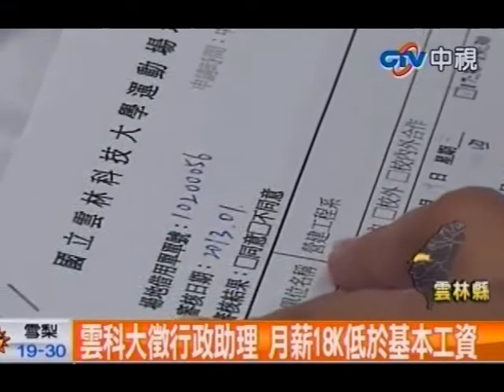中視新聞》雲科大徵行政助理 月薪18K低於基本工資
中視新聞》台灣壟罩在22K的低薪風暴之中，現在臉書「揭露22K」粉絲團發現，國立雲林科技大學最近用最低薪資18780元徵全職行政助理，這樣的薪資和職缺引起網友討論，對此雲科大出面澄清表示，那是專為身心障保留的助理員職缺，網友誤會了。